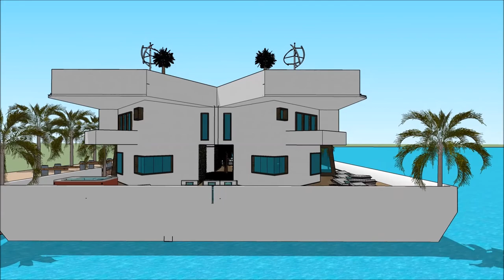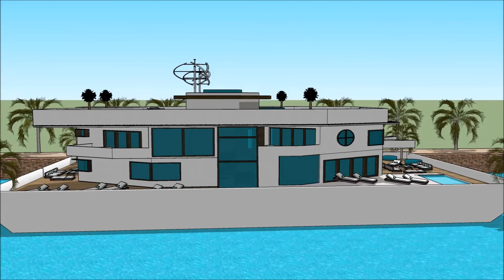MAHERE WHARE HOUSE HOME 3D MAORI POKA WAI WHARE RA TEMPLE WHARE BOAT SKETCHUP KAIPUKE TE KĀINGA HOAH